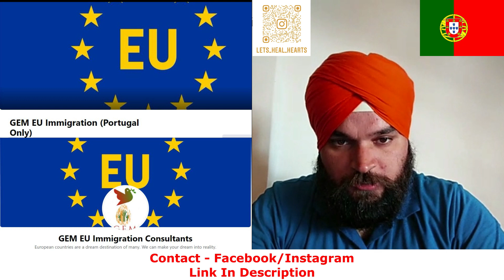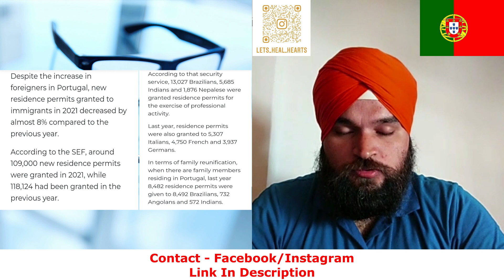Portugal Immigration Update | Good News For All TRC Applicants | SEF No File Reject | No Deport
The new data relised by SEF said that there is no file rejection or people deported form portugal who submitted their file in article 88/89.